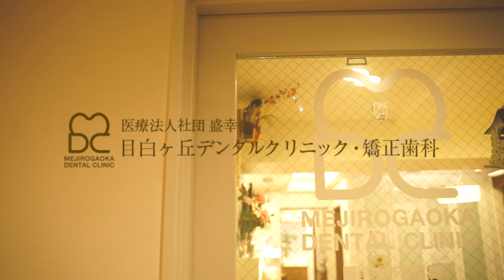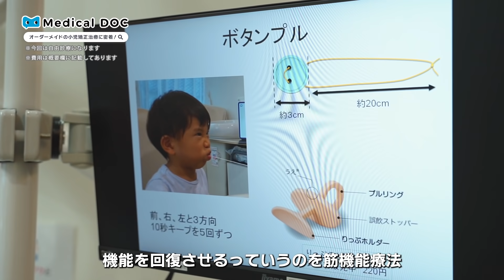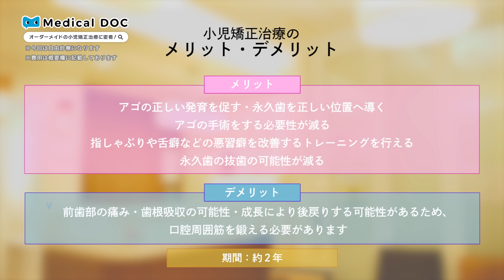オーダーメイドの小児矯正治療に密着！【目白ヶ丘デンタルクリニック・矯正歯科】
【PR】 【目白ヶ丘デンタルクリニック・矯正歯科】
東京都新宿区下落合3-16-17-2F
当院では、より効果的な治療・より良い口腔内環境を維持するため
治療に入る前にしっかりとした検査とカウンセリングを行っています。
またお子さまの早期の矯正治療を積極的に行っています。
子どものうちから矯正治療を始めることで、アゴの正しい発育を促したり、永久歯を正しい位置へ導くなど様々なメリットがあります。

小児矯正※自由診療
費用（税込み）
検査料 33,000円
基本矯正料 165,000～330,000円

乳歯列の矯正治療 110,000円
混合歯列の矯正治療
検査料 33,000円
基本矯正料 385,000円
永久歯列の矯正治療
検査料 55,000円
頬側（表側）矯正 メタル 935,000円
クリア 990,000円